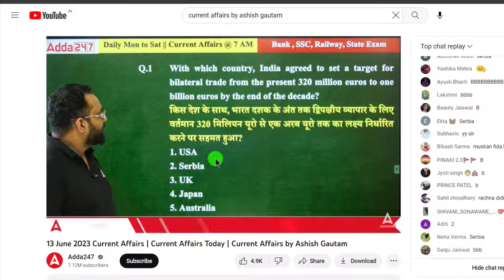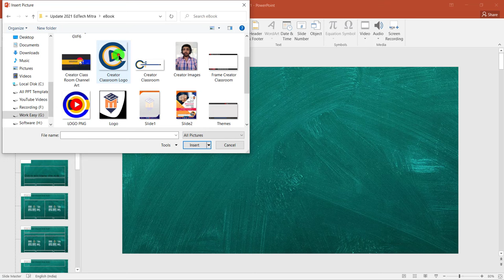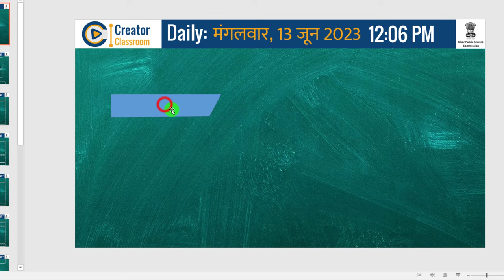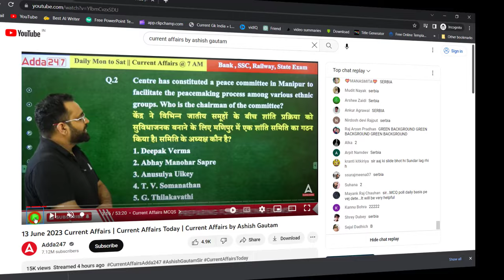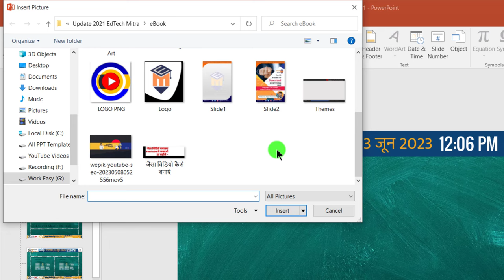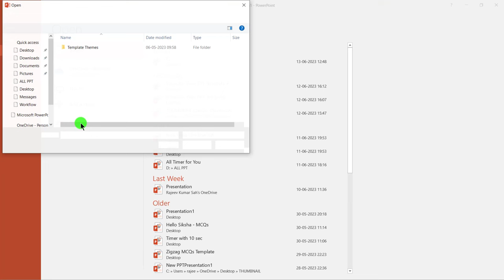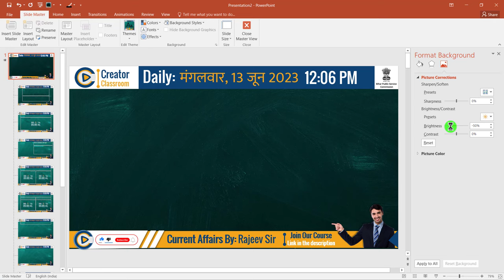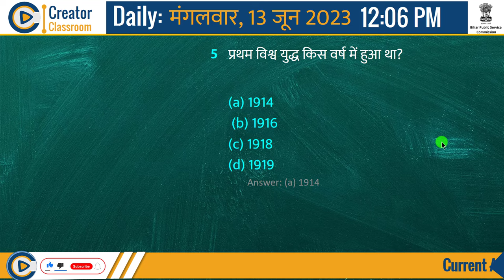The Teacher's Guide: How to Use MS PowerPoint in Education || Ultimate Tutorial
PowerPoint for Teaching | Enhance Your Classroom Experience | How to Use MS PowerPoint in Education || Ultimate Tutorial
Are you an educator looking to enhance your teaching techniques using MS PowerPoint? In this comprehensive tutorial, we'll guide you through the ins and outs of using MS PowerPoint effectively in the classroom. Learn how to create engaging presentations, leverage multimedia elements, incorporate interactive activities, and captivate your students' attention. Join us on this educational journey and take your teaching skills to the next level with MS PowerPoint!
Namaste Dosto!
PowerPoint ek bahut hi powerful tool.
Dosto, EdTech Mitra ke Banaye Huye PowerPoint template ka use karke animated quiz, MCQ, One Liner GK jaise videos bade hi aasaani se bana sakte hai.

Template use karna bahut easy hai. Isse aapko jyada effort nahi karna padega aur aapka time bhi bachega. isse aapko professional design PPT themes milta hai.

Dosto EdTech Mitra Template Ekdam Easy to use hai. Isko use karne ke liye aapko bas itana karna hai
Then follow these steps:
1st: Go to View Tab.
2nd: Click on Slide Master.
3rd: Edit Now and Then Click on Close Slidemaster View.
4th: Go to File Tab and Save the file Now.

Step 1st.